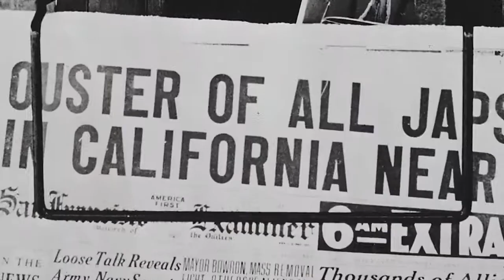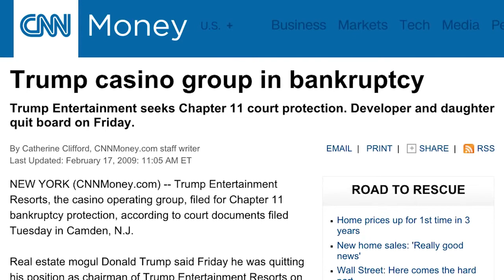Donald Trump Über Alles